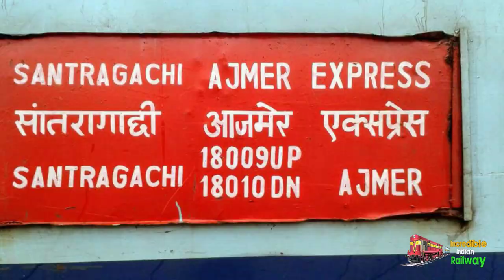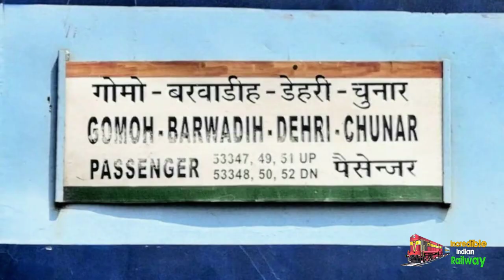Garhwa Road Junction | Full Information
It is Station Information videos of Garhwa Road Junction ..
Division-Dhanbad
Zone-Eastern Railways

Rehla Palamu Jharkhand